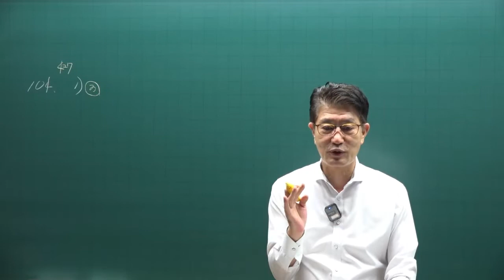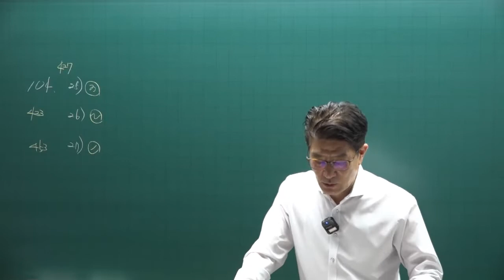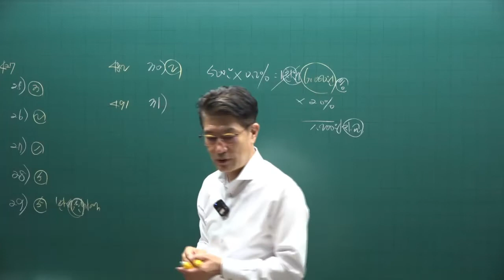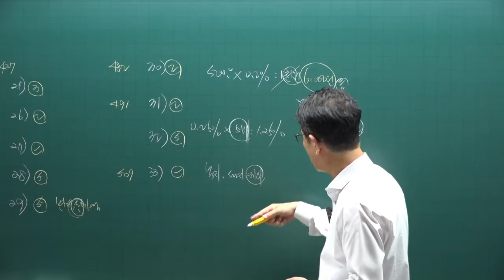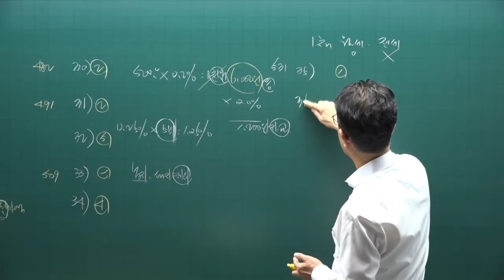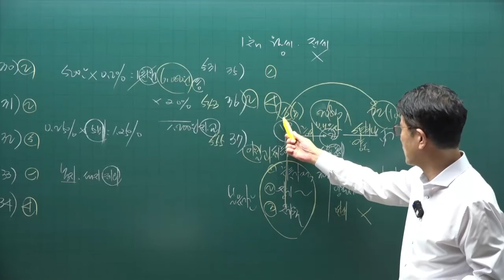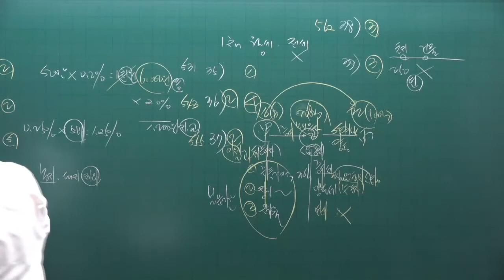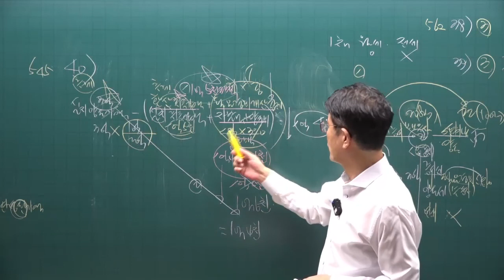[공인중개사 무료인강 공전무] 2022년 공인중개사 시험과목 2차 부동산세법 동형모의고사 제4강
[공인중개사 무료인강] 2022년 공인중개사 부동산세법 동형모의고사반 [이준호교수]
강의제목 : 세법 동형모의고사
제4강 동형모의고사 - 4회

2022년 공인중개사시험대비 부동산세법에 관한 모의고사 강의입니다.